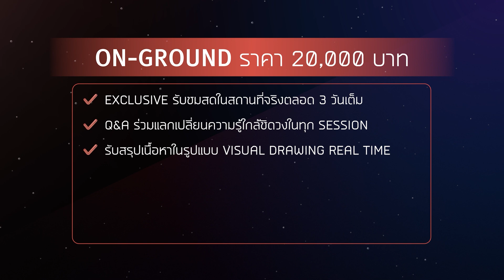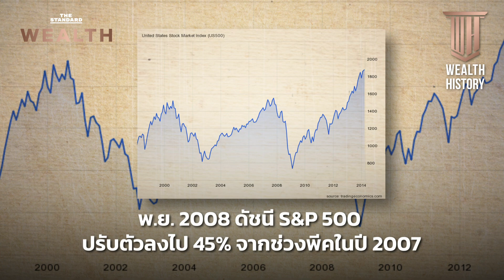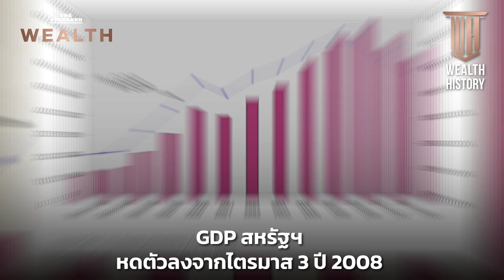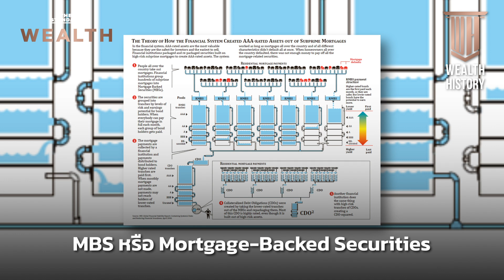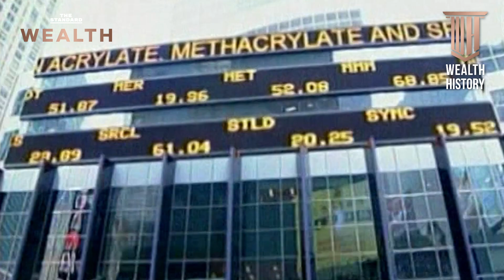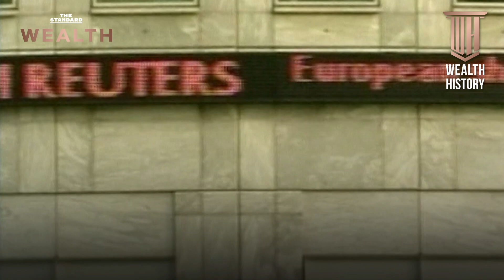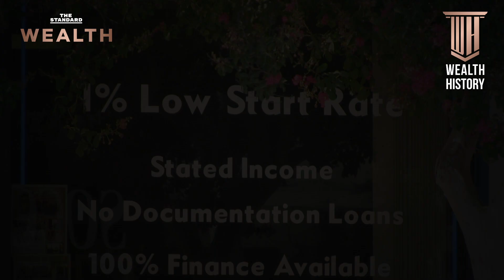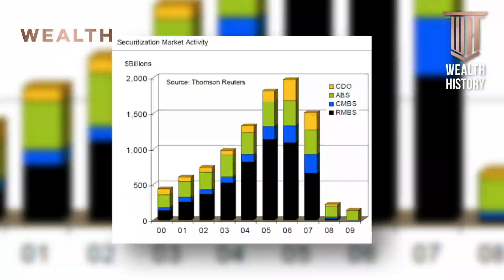วิกฤตการเงิน ‘กำเนิดซับไพรม์’ | Wealth History EP.11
วิกฤตเศรษฐกิจโลกที่นับว่าใหญ่ที่สุดในช่วง 20 ปี ที่ผ่านมา หากไม่นับการระบาดของโควิดแล้วก็คงต้องพูดถึง วิกฤตซับไพรม์ หรือที่ได้ยินบ่อยครั้งว่า วิกฤตแฮมเบอร์เกอร์

Wealth History EP.11 นี้เป็นปฐมบทของเรื่องราว สาเหตุการเกิดของวิกฤตในครั้งนั้นคืออะไร  และทำไมต้องซับไพรม์ ไปหาคำตอบได้กับโฮสต์ประจำรายการ วิทย์ สิทธิเวคิน

Time Index
00:00 Start
01:52 Introduce
03:06 ผลกระทบต่อเศรษฐกิจสหรัฐฯ
05:50 ซับไพร์ม สาเหตุเกิดขึ้นจากอะไร?
14:49 Rating ของตราสาร CDO